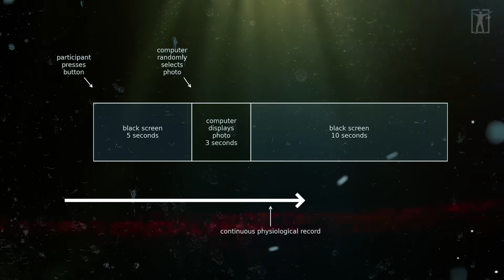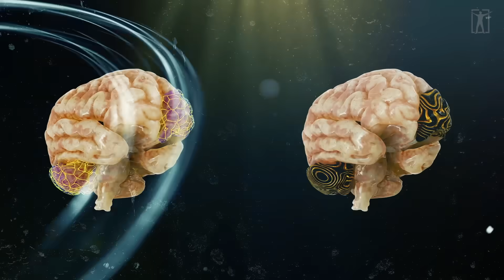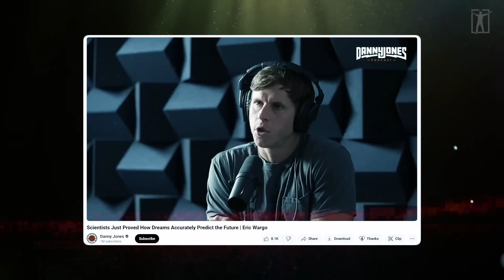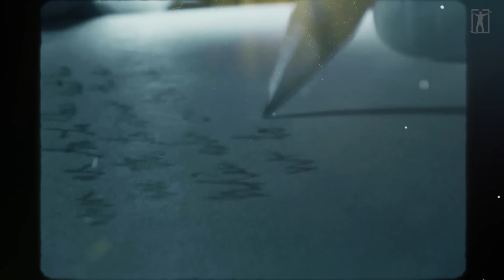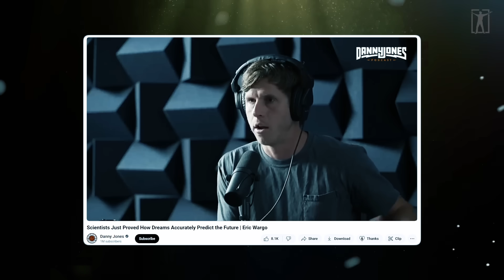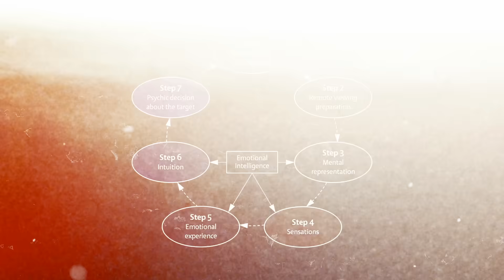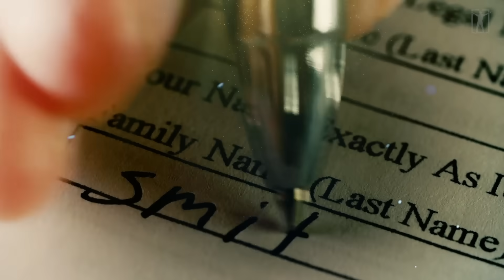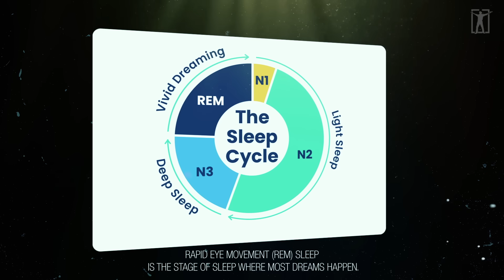Scientists Just PROVED The Past Can Change!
"The Future Already Happened"
What if the past isn’t fixed? Scientists have just proven that the future can influence the past, shattering everything we thought we knew about time and reality. From mind-bending quantum experiments to the shocking science of precognition, this video explores the hidden connections between time, consciousness, and the universe

Time Stamps:

0:00 - Mind-Blowing Experiments
1:43 - Presentiment
2:26 - Precognition
5:12 - J.W. Dunne’s Precognitive Dream Protocol
7:33 - Feeling The Future
10:00 - Remote Viewing
12:18 - Free Will & Retrocausality
14:43 - Lucid Dreaming

Script - BE INSPIRED
Narration - BE INSPIRED